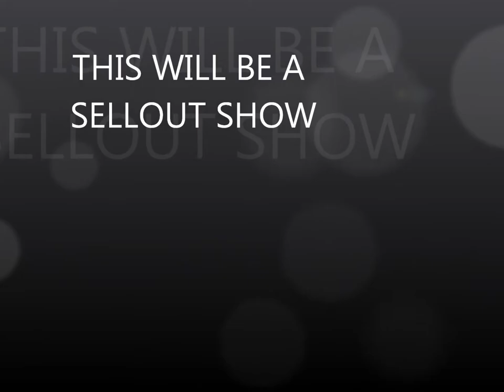JACKSONVILLE GOT TALENT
America Got Talent, America Idol, Sundays Best, Putting On The Hits, The Gong Show are all events that took place for the soul purpose of Entertainment. We STRONGLY ADVISE YOU TO ATTEND THIS EVENT when it arrives to you city.ENCINO ROAD MANAGEMENT & THE MIAMI INVESTMENT GROUP are selling out venues across the country. Get you tickets in advance.Every show is a SELLOUT EVENT. TIMES UNION CENTER FOR THE PERFORMING ARTS AUGUST 22,2012 IN JACKSONVILLE FLORIDA.